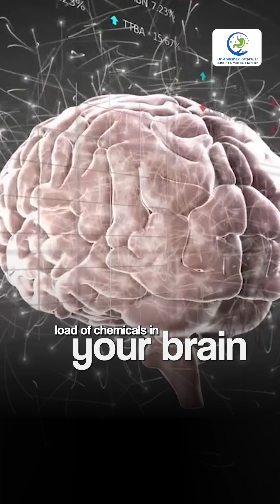❌ Melatonin Misuse: Why Your 10mg Pill Is Hurting Your Sleep Quality! | Dr. Katakwar & Dr. Kishore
🛑 WARNING: Are You Taking the WRONG Dose of Melatonin?
In this critical segment from Health Mantra, Dr. Abhishek Katakwar and renowned Sleep Surgeon Dr. Srinivasa Kishore tackle the dangerous misconception surrounding over-the-counter (OTC) Melatonin use. Many people are self-medicating with doses that are far too high, believing "more is better" for sleep.

🤯 The Shocking Facts About Melatonin Dosage:
1. OTC Misuse: The typical doses people are using (5mg to 10mg) are in the super pharmaceutical range.

2. The Actual Physiological Need: Your body only requires a minuscule dose of 0.2 mg to 0.5 mg to achieve its natural effect.

3. Melatonin's Limited Role: As Dr. Kishore explains (citing Matthew Walker), Melatonin only acts as the "starter gun" to initiate sleep. It cannot sustain or maintain the quality of your sleep architecture (REM/Deep Sleep).

Taking excessive doses is irrational and can lead to long-term issues like receptor resistance, making it harder to sleep naturally. This is a must-watch for anyone who relies on a melatonin pill to fall asleep.

Stop self-medicating! Use melatonin rationally and only with scientific guidance. Consult with our experts to establish a sustainable, high-quality sleep routine.